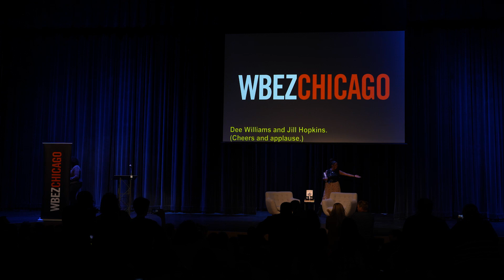WBEZ Presents: An Evening with Billy Dee Williams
On May 22, 2024 legendary actor Billy Dee Williams joined WBEZ for a conversation about his new memoir What Have We Here?, which recounts his journey from Harlem to a galaxy far, far away — and beyond.

Best known for his role as the Star Wars universe’s first Black character (Lando Calrissian), as well as his roles in films like Brian’s Song and Lady Sings the Blues, Williams went on to become the suave spokesperson for Colt 45 malt liquor and portrayed Harvey Dent in Tim Burton’s Batman. Celebrate Black History Month as Williams looks back on an acting career that broke racial barriers.

WBEZ was proud to partner with Exile in Bookville for this event.
Did you know that WBEZ Chicago hosts events all year?